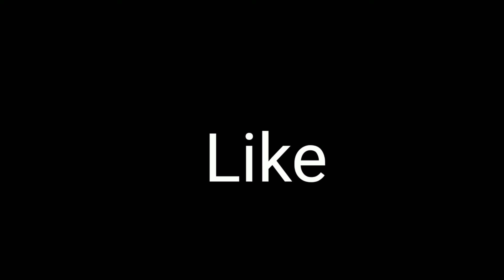Baby photo editing picsart | Demo Video | Little Krishna Concept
Hello Friends,

tumi asa anek video editing try karu like
tya sati channel madhe kahi tutorial dile ahet te  video baga

Shivrajyabhishek Sohala Statusvideo

Video Madhe je Material ahe tya Sati Telegram Channel La Joint kara

*Note: target fact video la 100 like purn kara mitrano please

👉 Aap Link

Pixellab

Kinemaster

picsart manipulation
new style picsart photo editing in telugu
3d mobile picsart photo editing in telugu
picsart editing in telugu
photo editing picsart tutorial
Baby photo editing
Little Krishna Concept editing
Picsart Editing Tutorial
Lord Krishna Concept editing
Picsart New editing
Beby Photo Editing
Beby photo editing in picsart
baby photo editing in picsart
photo editing in picsart
Lord Krishna